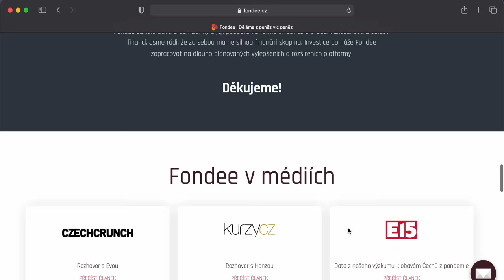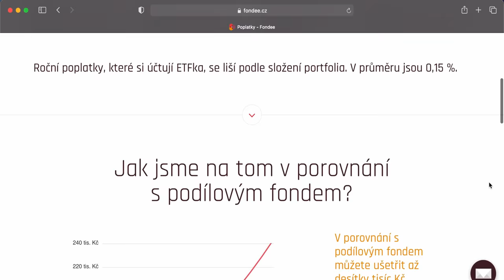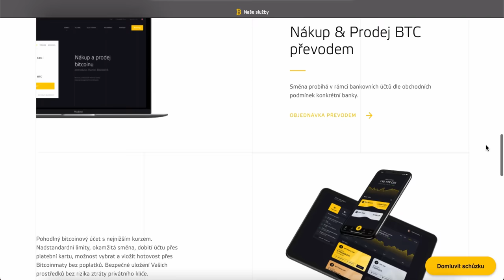Jak a do čeho investuji? [4K]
🔥 Nejdříve DYOR - Do your own research! Vždy vlastněte svá investiční rozhodnutí, udělejte si čas a vše si důkladně pročtěte a zjistěte si veškeré detaily.

🔥 Kryptoměny jsou extrémně riskantní druh investování, vždy investujte pouze peníze, o které můžete přijít. Zvažte, zda jste schopni nést riziko. Velmi dobře si rozmyslete, zda chcete kupovat alternativní coiny mimo BTC a ETH. Řada z nich je scam a spíše o peníze přijdete.

Služby které používám a jsou zmíněny ve videu:

🔥 Fondee
Snadný způsob investování do ETF s minimálními poplatky. Více informací najdete na
Licence od ČNB -  Obchodník s cennými papíry & investice od J&T Banky
Investice s sebou nesou rizika. Hodnota investice může v průběhu doby jejího trvání kolísat a návratnost původně investované částky není zaručena.

Použij kód PETRMARA a zadej jej při registraci (je potřeba zaškrtnout “Mám referenční kód”) a získej 3 měsíce bez poplatků

🔥 Bit.plus
Nejjednodušší způsob nákupu BTC za Kč
Možnost pravidelného spoření do BTC
Navíc nově i nákup zlata
7 let na lokálním trhu včetně možnosti zajít na pobočku

00:00 Proč investovat?
00:48 Investuji do sebe
02:34 Dobrá pojistka
03:13 Konzervativní přístup - ETF
09:15 Riskantní přístup - Crypto
14:44 Jak vnímám risk